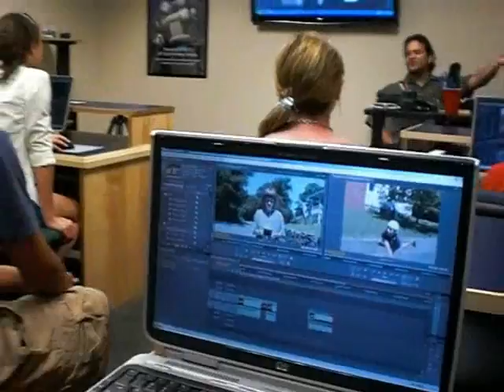Camp Hollywood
A look at the summer video workshop for Plymouth and Kingston students hosted by Plymouth Public Schools, Plymouth Rock Studios and PACTV.